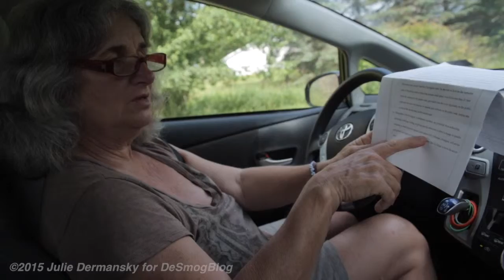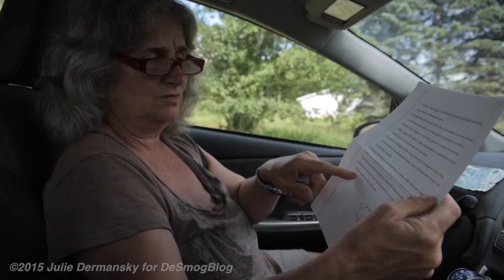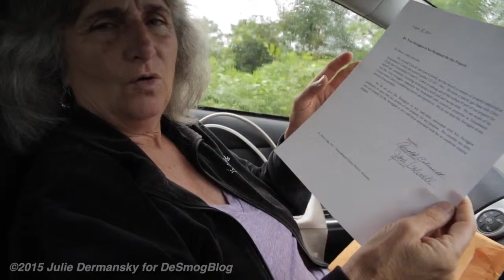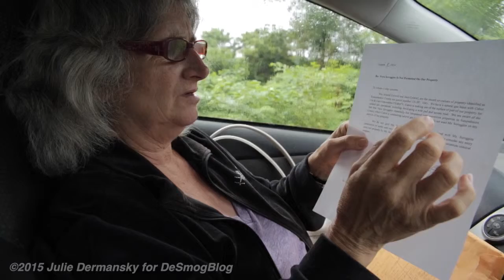Vera Scroggins, Anti-Fracking Activist